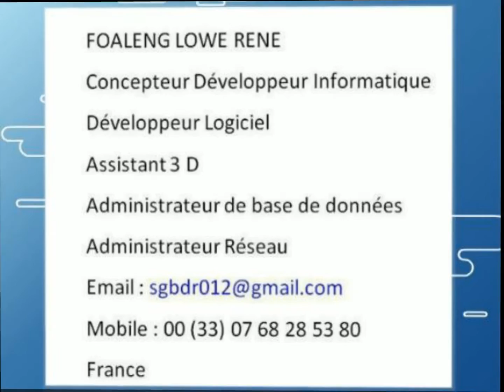Les petits poissons DANS L'EAU DE COMPTINE POUR LES PETITS - Titounis